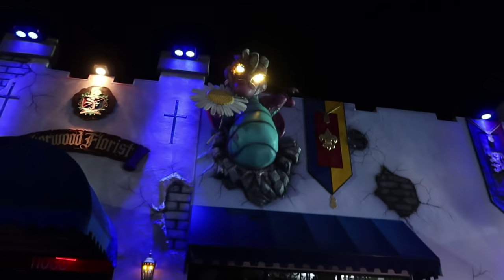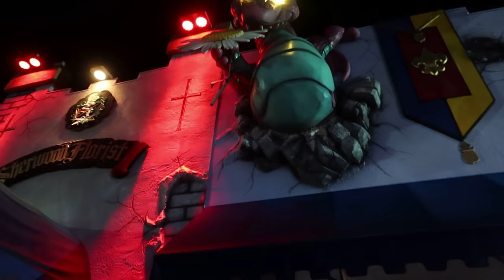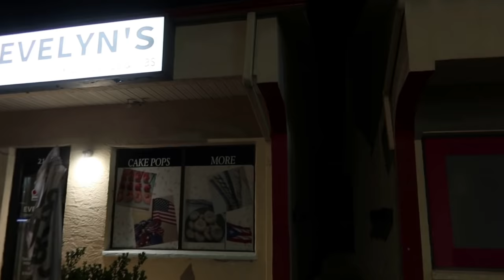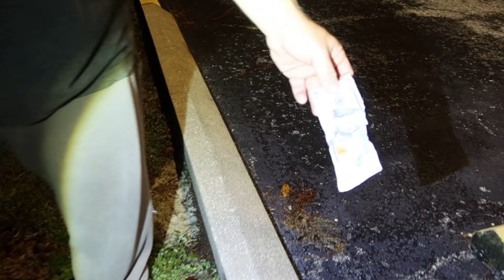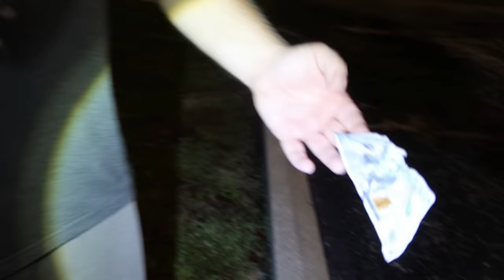CHASED BY STALKER WHILE PLAYING RANDONAUTICA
Tonight's Randonautica Adventure started off innocent enough but proceeded to get scarier by the minute! We joined Jody & Alicia AKA Mr. HTD & Pinkie Pie from Hunting The Dead @HuntingTheDead for an evening of Randonautica. We definitely got the fright of our lives!  This stalker came out of nowhere and chased after our car! We love playing Randonautica, but the whole stalker thing is pretty terrifying!

Canon G7X: